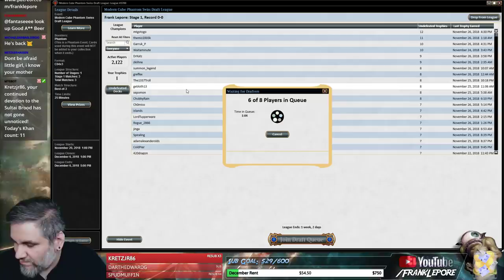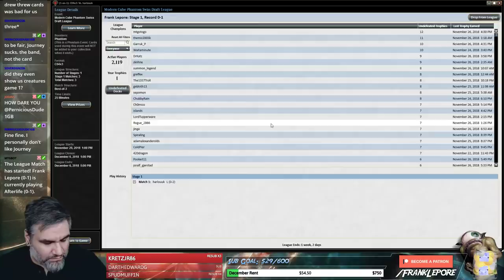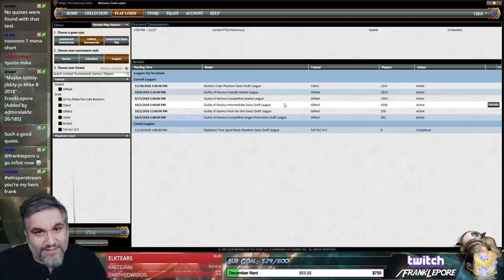(Magic Online) Modern Cube Draft #10 - 11/28/18